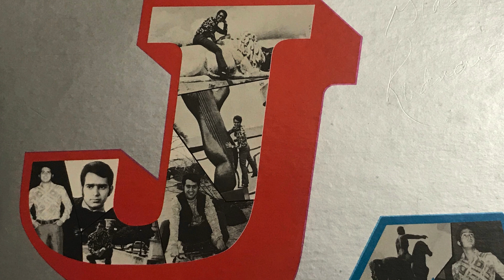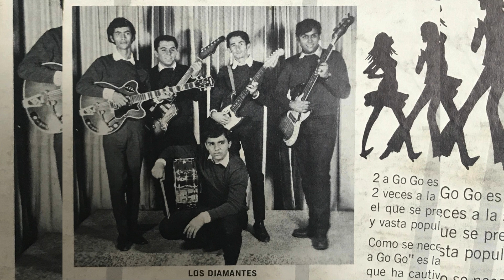JULIO ANGEL - MEMPHIS ( Canta en Ingles )